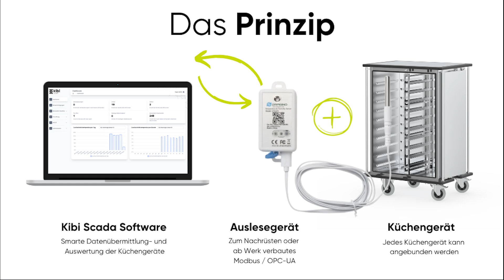Gastronomie ohne Koch? Wie Robotik & KI das Restaurant-Business revolutionieren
Interview mit Tim Plasse

In dieser Folge spreche ich mit Tim Plasse, einem echten Innovator der Gastronomie, über eine Revolution in der Gastronomie. Stellt euch vor, ihr könntet ein Restaurant eröffnen - ohne jahrelange Erfahrung, ohne komplexe Rezeptentwicklung, ohne administrative Tätigkeiten und sogar ohne Koch. Tim erklärt, wie das mit einem spannenden Mix aus Robotik, KI und durchdachten Geschäftsmodellen möglich wird. Als Partner bei den F&B Heroes entwickelt er mit seinem Team eine Lösung, die den Einstieg in die Gastronomie radikal vereinfacht. Wir diskutieren, wie sich dadurch Kostenstrukturen verändern, welche Chancen sich für Quereinsteiger eröffnen und warum die Gastronomie das "Lagerfeuer unserer Gesellschaft" ist. Ein Must-hear für jeden, der die Zukunft der Gastronomie mitgestalten möchte.